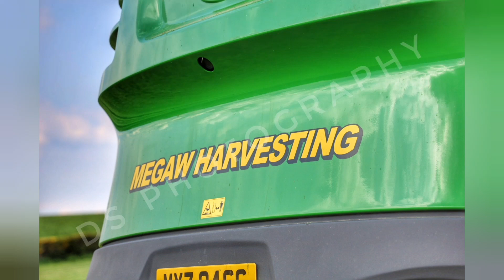Megaw Harvesting Silage 2021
Megaw Harvesting mowing an lifting grass outside poyntzpass,  with there beautiful Fleet of machinery
check out Ds Photography Ni on Facebook for more pics